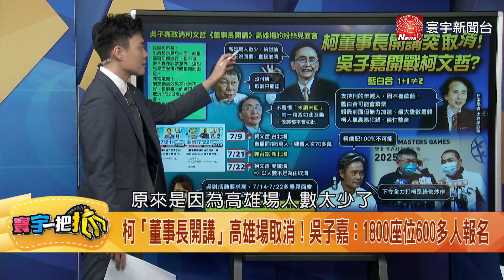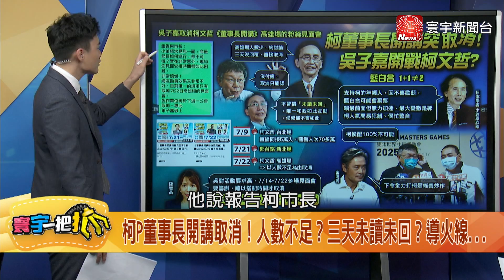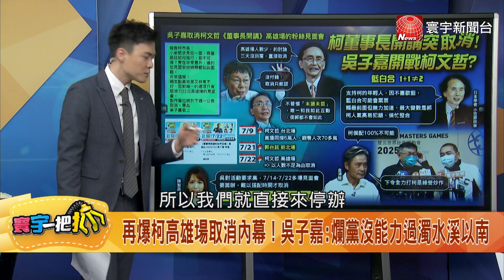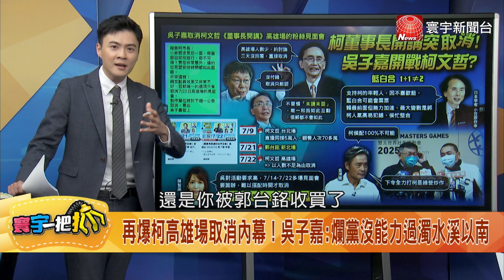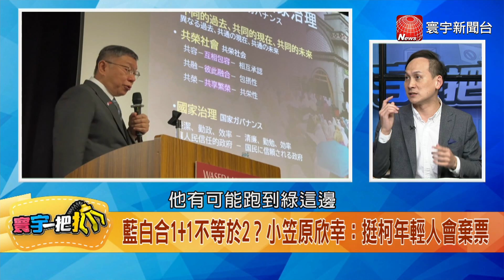【寰宇一把抓】P3 柯高雄場突喊卡 爆藍綠齊轟沒有邏輯！ 20230714｜@globalnewstw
鬧翻？吳子嘉取消柯文哲「董事長開講高雄場」！背後？
柯P董事長開講取消！人數不足？三天未讀未回？導火線...
柯「董事長開講」高雄場取消！吳子嘉：1800座位600多人報名
怪？高雄開講「人太少」取消...8800元門票秒殺？
郭柯見面會差一天怕影響？民眾黨：吳對活動要求高
Line對話流出！柯未讀未回惹毛？吳：侯郭都不會如此
預言藍白合不可能！日學者小笠原欣幸神預測？
藍白合1+1不等於2？小笠原欣幸：挺柯年輕人會棄票
日學者解析！賴拉不開距離？柯高人氣易犯錯？侯忙整合